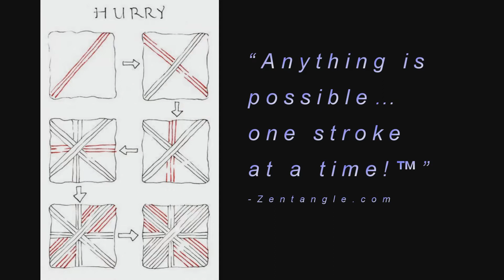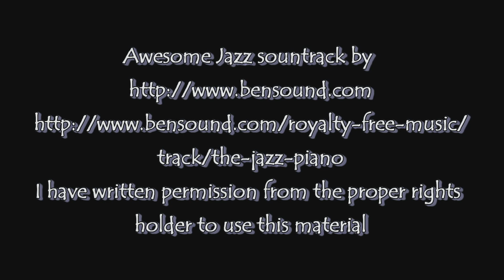Weekly Zentangle® Tangle Video-HURRY-May 18-24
Although this week's tangle is called "Hurry", here's my advice:
Do not hurry.
Relax.
If you'd like to view more Zentangle eye candy, hop on over to the Facebook group
and join us as we draw the weekly pattern. Beginners welcome and encouraged!
Enjoy the video and tangle on,
Jane Dickinson, CZT

Thumbnail image by Sophia Tsai, CZT.
I have written permission from the proper rights holder to use this material